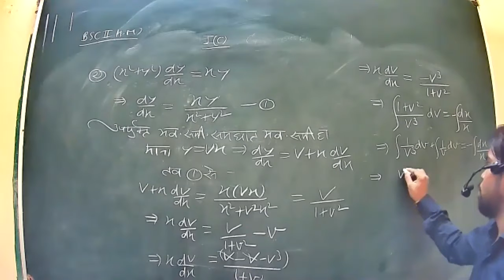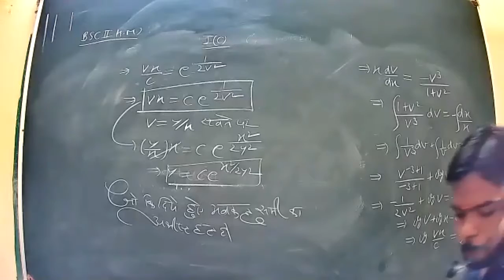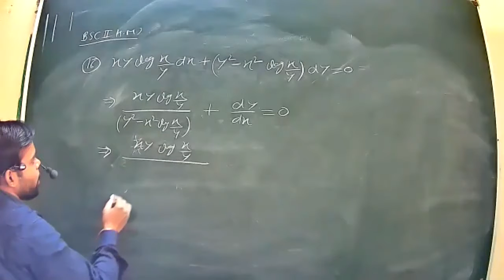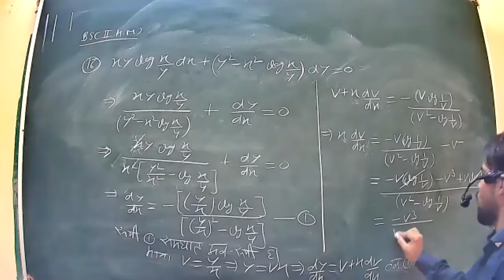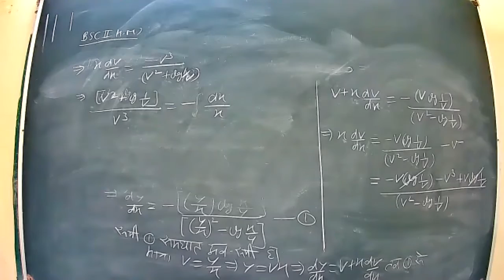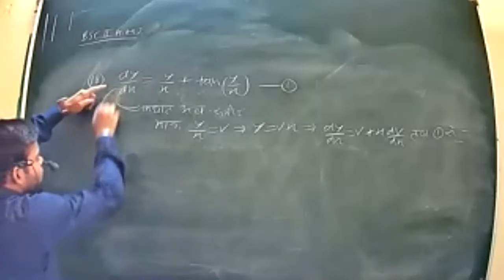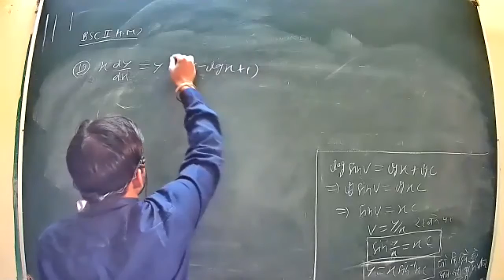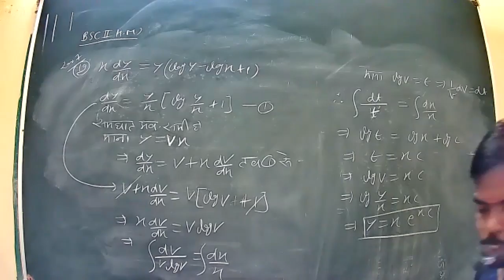Class 5 P2 Bs c 2nd year HM Math Diffrential Equetion 12 10 2020